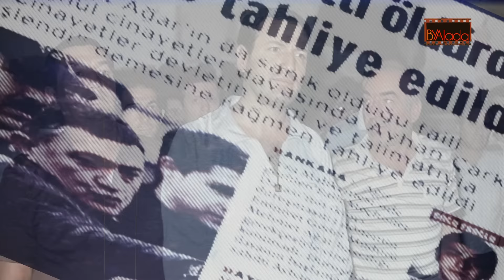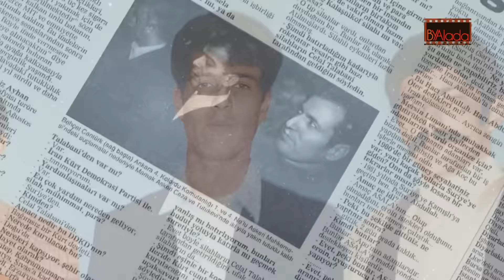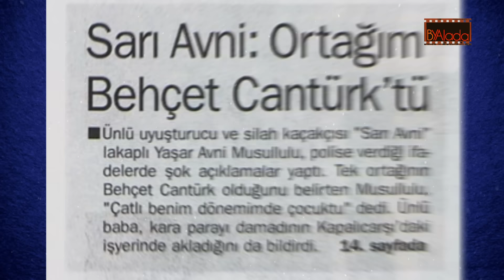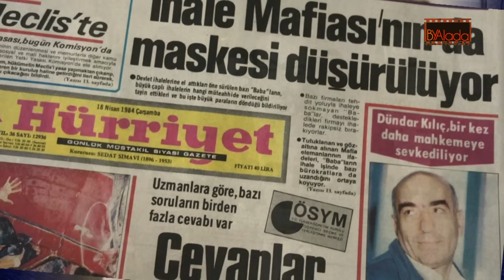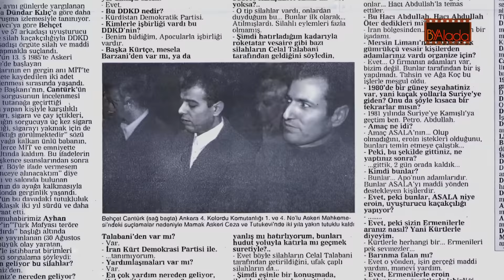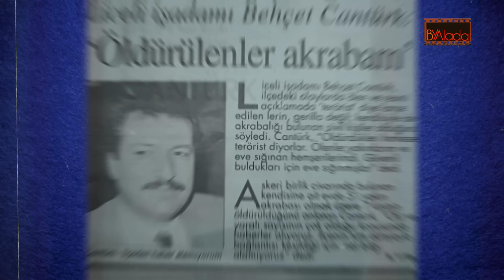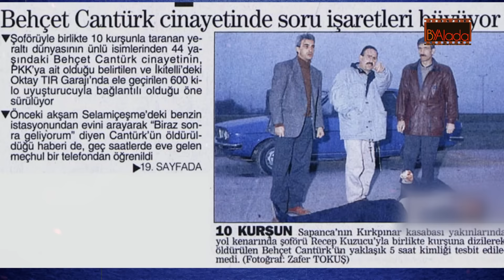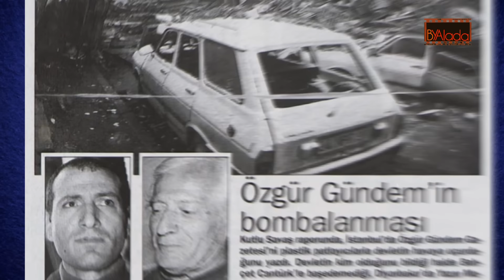BEHÇET CANTÜRK; Baba Filmi Gibi Bir Yeraltı Dünyası Hikayesi…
NOT: Telif Hakkı içerir...Özellikle Tiktok-Facebook gibi yerlerde izinsiz paylaşılması yasaktır.

 Behçet Cantürk kimilerine göre bileği bükülmeyen bir kabadayı kimilerine göre barondu ama aslında sadece ikisi de değildi, içerisinde mafyanın, derin devletin, aşiretlerin olduğu, günahıyla sevabıyla, baba filmine taş çıkartan bir hikayenin başrolündeydi... Lice'den İstanbul'a uzanan macerası, 90'lı yılların karanlığında yitip gitti... Cenazesinin her karesi Baba filminden alınmış gibiydi...
1950'de Diyarbakır Lice'de doğdu. 1979 senesinde hayatını değiştiren bir başka karar aldı İstanbul'a taşındı.. 1993'te Milli Güvenlik Kurulu Kürt işadamları-avukatları ve yazarları fişledi... Behçet Cantürk'te o isimler arasındaydı... 14 Ocak 1994'te şoförüyle birlikte kaçırılıp katledildi. 44 yaşında tuzağa düşürülüp katledilen Behçet Cantürk ve şoförü Karacaahmet mezarlığında toprağa verildi...
4 kız babası olan Behçet Cantürk, uy+şturucu ve kaçakçılık suçlamasıyla askeri mahkemelerde yargılandı, Dündar Kılıç gibi isimlerle birlikte günlerce işkence gördü... 90'lı yılların o karanlık atmosferine rağmen hiç geri adım atmadı, Sarı Avni gibi birçok isim yurtdışına çıkarken o ülkeyi terk etmedi... Yıllarca uyuşturucu baronu olmakla suçlandı ancak onu ölüme götüren neden ne uyuşturucu ne de kaçakçılıktı. İnfaz edilmesinin sebebi siyasiydi. Behçet Cantürk'ü diğer kabadayılardan ayıran da bu yönü oldu...
Bu çalışmamızda ilk defa Behçet Cantürk hakkında yapılan detaylı bir videoyu izleyeceksiniz. Bu belgeselimizde ayrıca Behçet Cantürk kim öldürdü?, Behçet Cantürk Kimdir Nereli?, Behçet Cantürk serveti, Behçet Cantürk cenaze töreni, Behçet Cantürk ailesi, Behçet Cantürk nasıl öldü, Behçet Cantürk Sedat Peker gibi merak edilen sorulara da cevap bulabilirsiniz.